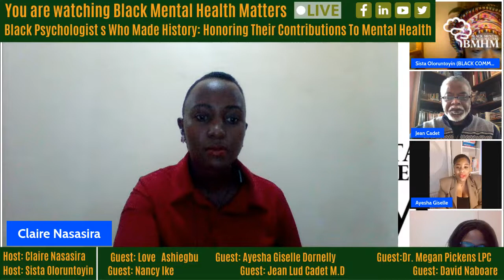Black History Month Black Psychologists Who Made History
Join Black Mental Health Matters on a special episode in honor of Black History Month this Thursday as we dive into the contributions of Black Psychologists to Mental Health throughout History.
Black Mental Health Matters Inc honors and celebrates their achievements.
We acknowledge  the Mental health pioneers who bravely created and advocated for the Black community.
Here  are some of their names:

Bebe Moore Campbell
Herman George Canady, Ph.d
E. Kitch Childs, Ph.D.
Mamie Phipps Clark, Ph.D. And Kenneth Bancroft Clark, Ph.D.
James P. Comer, M.D., M.P.H.
Paul Bertau Cornely, M.D., DrPH
Jennifer Eberhardt, Ph.D.
M. Joycelyn Elders, M.D.
Solomon Carter Fuller, M.D.
Beverly Greene, Ph.D.
Hope Landrine, Ph.D.
Freda C. Lewis-Hall, M.D., DFAPA
Maxie Clarence Maultsby, Jr, M.D.
Harriette Pipes McAdoo, Ph.D.
Linda James Myers, Ph.D.
Inez Beverly Prosser, Ph.D.
Jacki McKinney, M.S.W.
Beverly Daniel Tatum, Ph.D.
Robert Lee Williams, II
Francis Cecil Sumner, Ph.D.
Joseph L. White, Ph.D.
You can add many more below the list is not exhaustive.